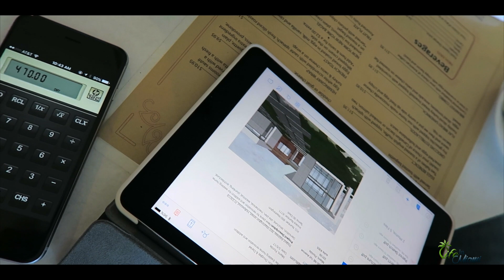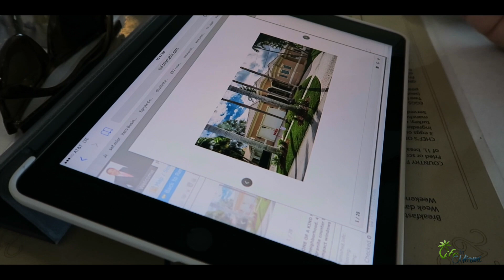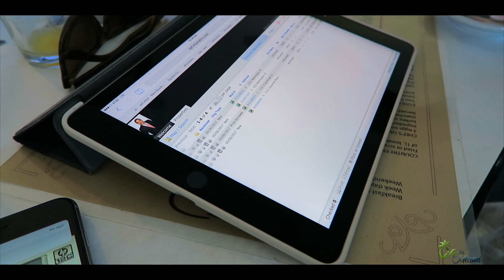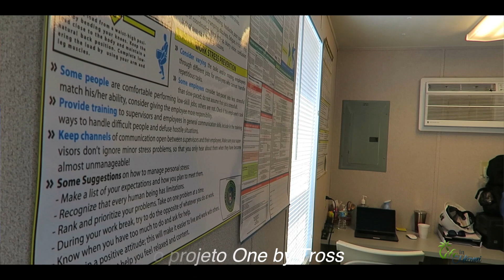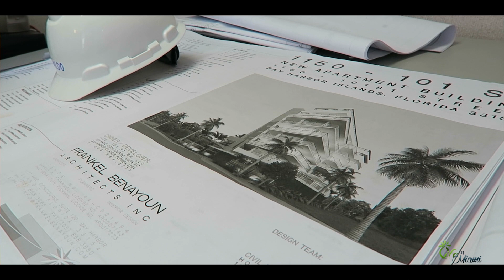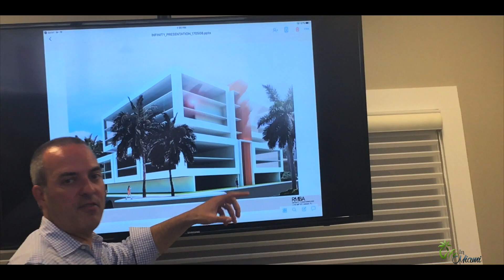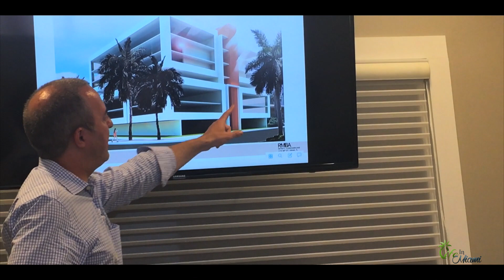TOMANDO FORMA | VLOG 143 | LIFE IN MIAMI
Este é o resumo de um dia típico de trabalho. Muita responsabilidade por ajudar pessoas no Brasil a investirem nos Estados Unidos. Nosso projeto em Bay Harbor já começa a tomar cara de obra, enquanto novos outros começam a sair do papel. Sempre com o pensamento positivo, seguimos nosso caminho para fazermos o melhor.